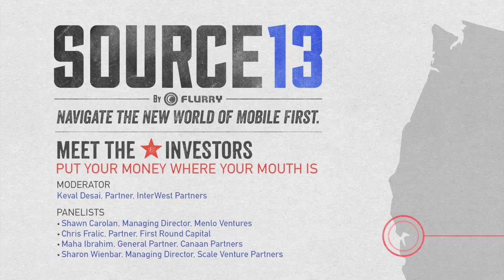Meet the Investors @ Flurry Source 13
Top investors, from early to late stage, sort out how they evaluate opportunities through a mobile-centric lens. What are they looking for right now? How has the app economy changed what's valuable—and what isn't as valuable anymore?
MODERATOR
Keval Desai, Partner, InterWest Partners
PANELISTS
· Shawn Carolan, Managing Director, Menlo Ventures
· Chris Fralic, Partner, First Round Capital
· Maha Ibrahim, General Partner, Canaan Partners
· Sharon Wienbar, Managing Director, Scale Capital Partners